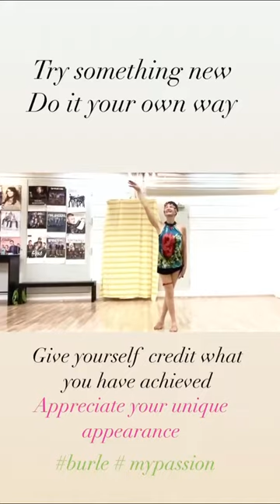BurleLove Method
Some moments and clips from  summer2023,

Dorothea Love has created a new method called Burlelove. BurleLove is more than dance or burlesque, it is fun simple and magical.